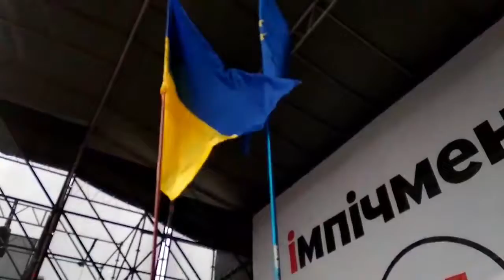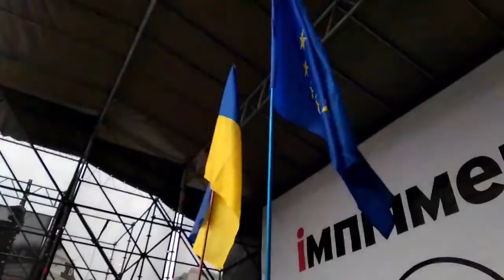Давид Сакварелидзе. Выступление. 18.02.2018.